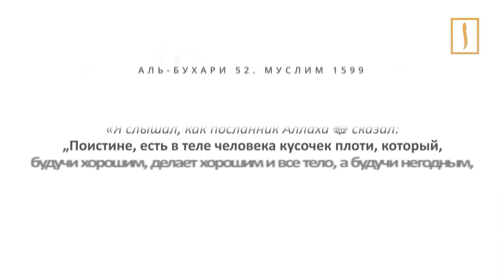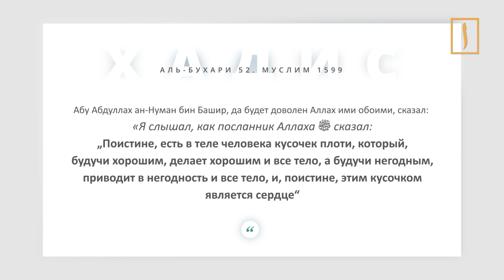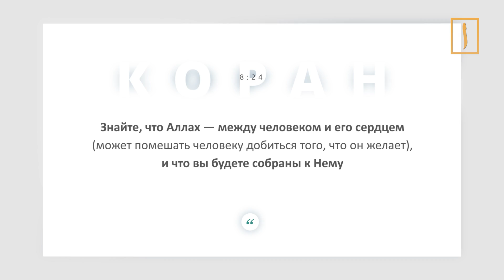Аллах — между человеком и его сердцем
Главным днем недели является пятница, а главным органом нашего тела – сердце. Сердце — это место, где постоянно происходят изменения. Наши желания и чувства могут сменять друг друга молниеносно. В доли секунды человек может испытать много разных эмоций: радость сменяется грустью, надежда — разочарованием, а также меняются стремления, намерения и мысли.